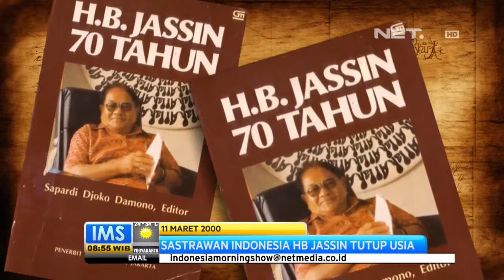IMS - Todays History HB Jassin